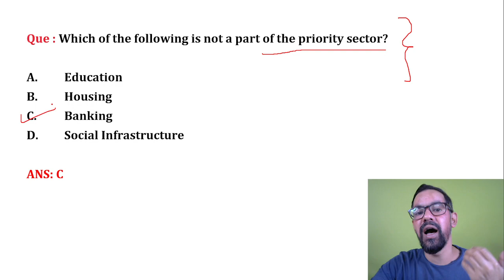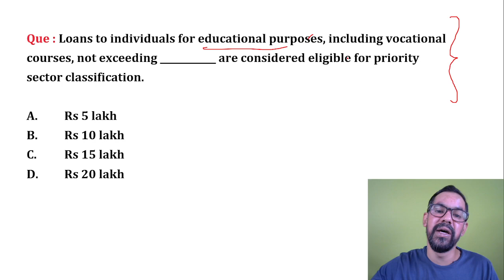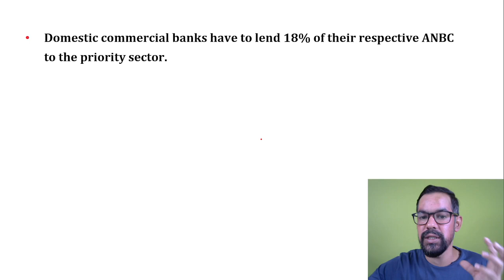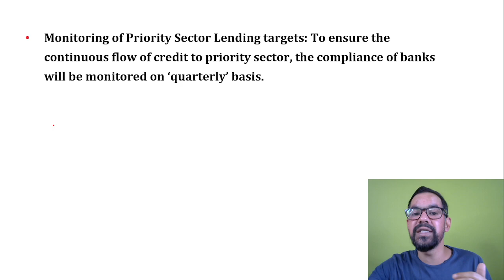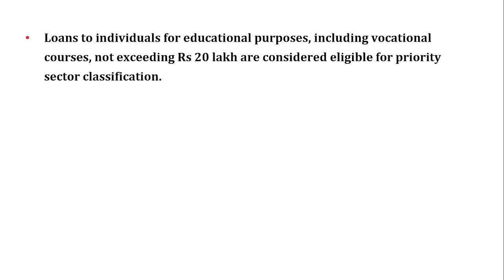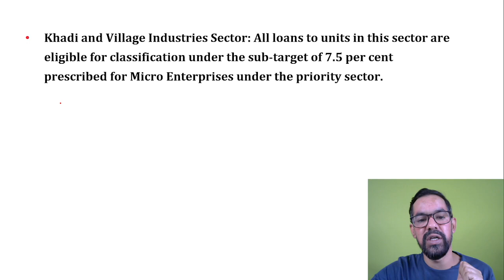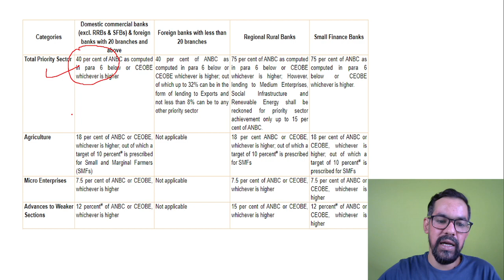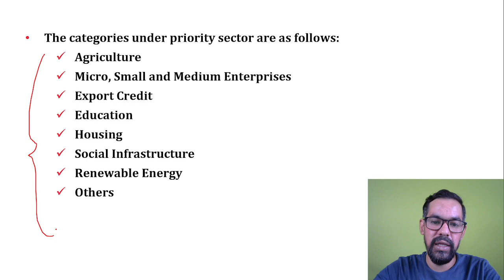MCQs on Priority Sector Lending | PSL Norms | Priority Sector Categories